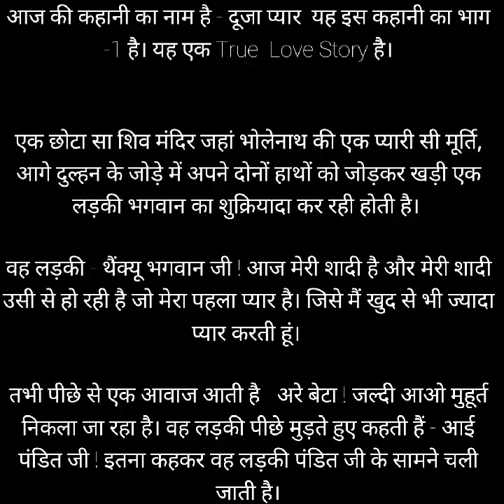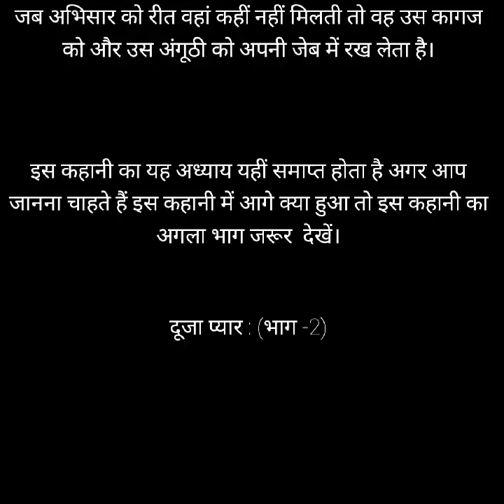दूजा प्यार : (भाग -1) - Hindi Love Story | Best Love Story | True Love Story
आपके लिए शानदार हिंदी कहानियों का यह चैनल बहुत बड़ा कलेक्शन लेकर आया है जिसमें से एक यह भी कहानी है जो आप अभी सुन रहे हैं। ऐसी ही बहुत सारी हिंदी कहानी आपके यहां पर मिलेगी।
हिंदी कहानियों का यह कलेक्शन आपके यहां पर बहुत सारी हिंदी की कहानी वाली है। जैसे लव स्टोरी हो गई और ऐसे ही और बहुत सारी टॉपिक पर यहां पर आपको स्टोरी मिलेगी।